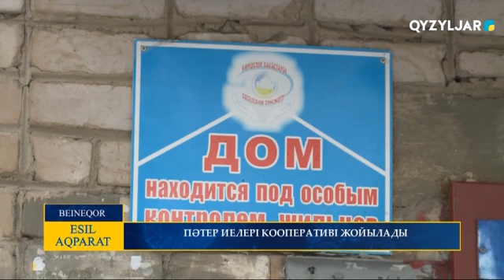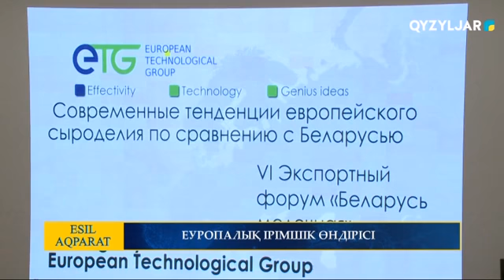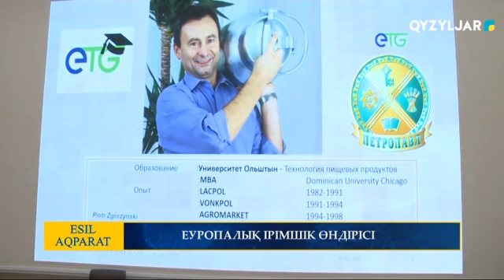Есіл-Aqparat. Түскі жаңалықтар. 17.02.2021